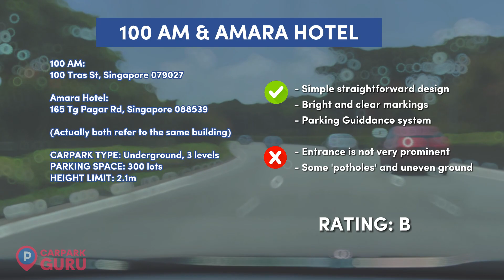100 AM Mall and Amara Hotel Singapore Car Park | 2023 Car Park Tour | Singapore Tanjong Pagar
100AM Mall and Amara Hotel are part of the same building complex. You might notice the hotel drop-off along Tanjong Pagar and wonder where the hell the car park entrance is. Take note that Enggor Street is one-way so you need to find a way to Tras Street / Gopeng Street opposite Carlton City Hotel. Entrance is from Gopeng Street.

⌚ TIMESTAMPS
00:00 Intro
00:22 Entrance
01:03 B1
01:22 B2
02:04 B3
03:26 Exit